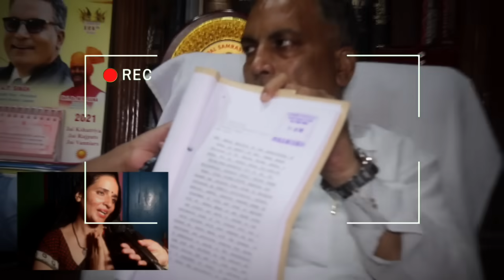Pubg Love Story,Pakistani Seema Haider के वकील ने तैयार की फाइल नहीं जाएगी अब पाकिस्तान